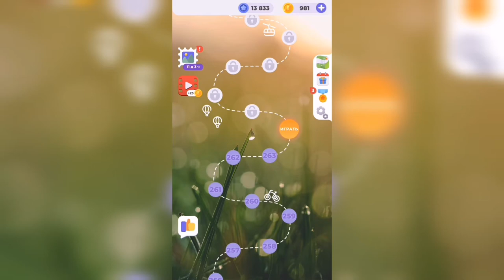Линия слова / Подъём в горы / Уровень 264